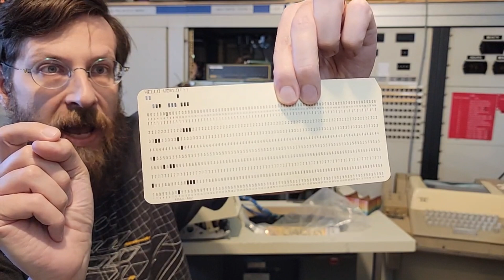Greasing the IBM 029 Keypunch (IBM 23 Grease Replacement?)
The last step to repairing my 029 keypunch is greasing the punch clutch. The original grease was IBM 23 grease, so in this video I compare IBM 23 grease against a modern replacement, Shell GADUS, which used to be Shell Darina.